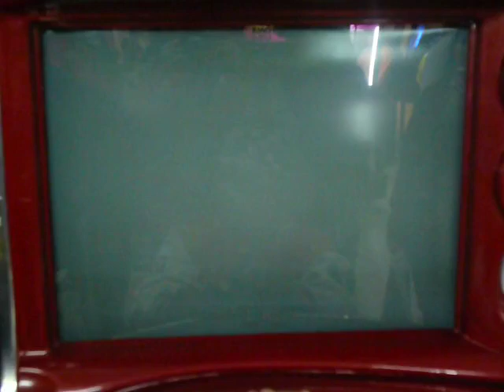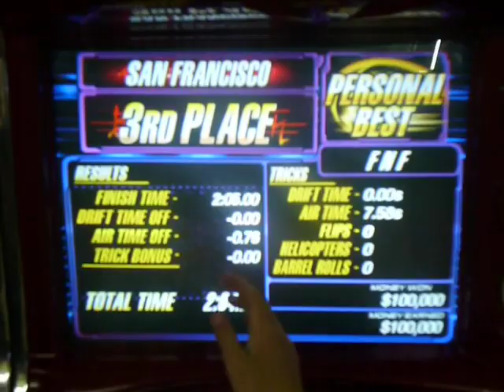The Fast and the Furious Drift - San Francisco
Single play